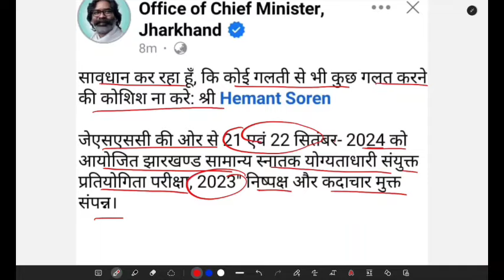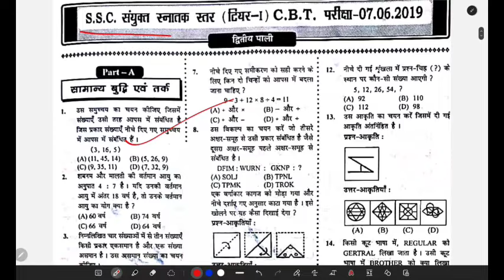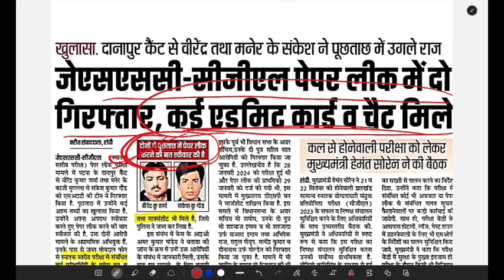jssc cgl paper leak का नया तरीका खोज निकाला ll jssc cgl question paper out ll jssc paper leak